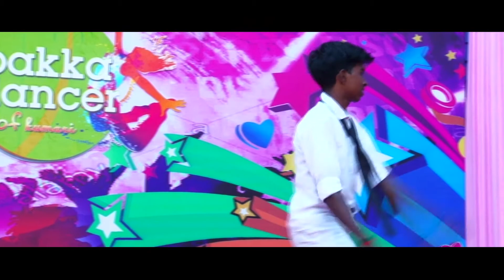Ammatv/Pakkadancer/Episode 2 Part-2